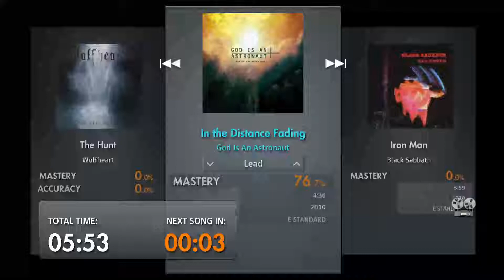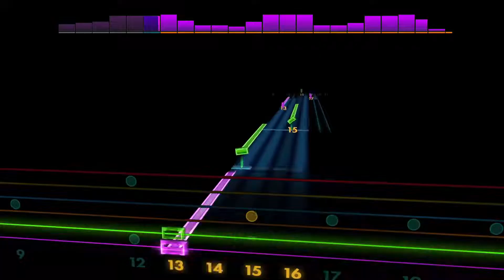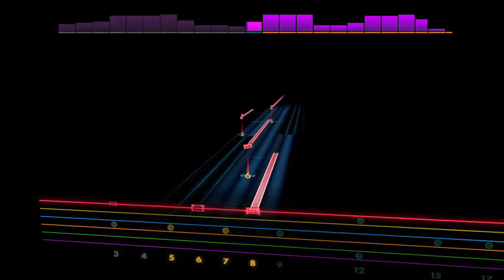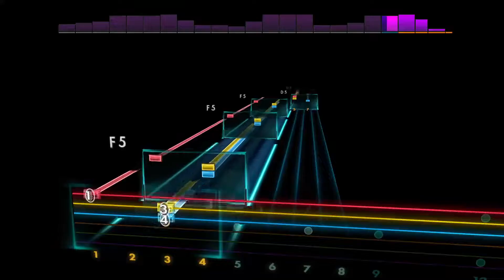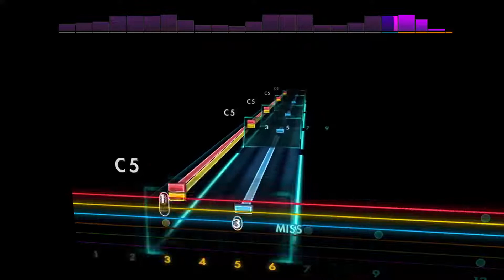In the Distance Fading - God Is An Astronaut [Lead - E A D G B E] Guitar Tab